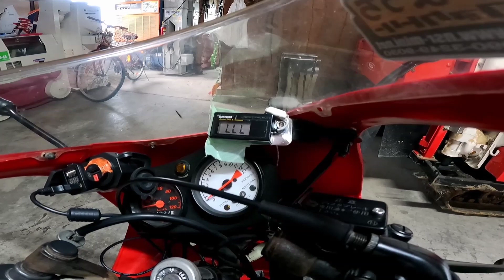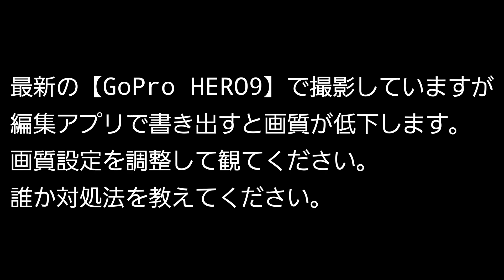冷却水がエンジンの中に漏れる。ヘッドガスケット抜けと思いきや…。【NSR80】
ヘッドガスケット抜け+メカニカルシール不良が同時に来てました。

症状(ヘッドガスケット抜け。)
①燃焼室に冷却水が入り込みビチャビチャ。
　その為プラグが濡れて失火。(全開走行中にスト　ンとストール。)
②ミッションオイルに冷却水が混ざり白濁。
③冷却水にオイルが混ざり油が浮いている。(これ　は少量。)
④アイドリング不安定(薄い症状。二次エア？全開　走行後1500rpmに設定したアイドリングが　　　2000rpmになる。)

症状(メカニカルシール不良)
①冷却水逃がし穴から冷却水が漏れる。(アイドリ　ングでは漏れない。走行中にジワジワ一滴ずつ　漏れる。1000km程度の走行では分からないくら　い減らない。)

ヘッドガスケット交換後
①燃焼室ビチャビチャ、ストール改善。
②アイドリング安定
③二次エア解消。キャブセッティングが濃くな　　る。
　メインジェット145→140へ変更。

素人考察ですが、こんな感じです。
メカニカルシールは後日交換しました。